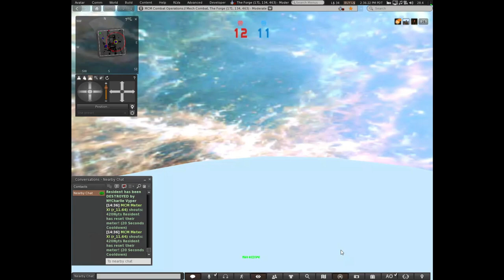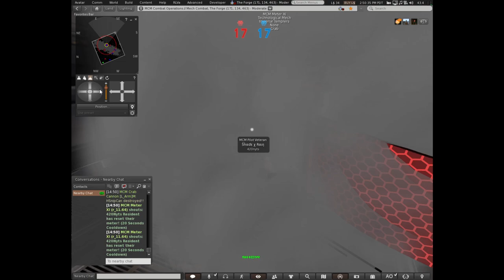MCM Team Battle Round 2 4-01-2023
MCM Team Battle
Round 2
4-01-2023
Saturday Event Run

Probably one of the best matches I will ever do.
Even battle 30-29. this is how MCM really shines in team coordination on both sides!

Greetings Pilots!
Breaking news on this year at this year's Sci Fi Convention!
Besides a booth MCM will have two Combat Showcase events taking over one of the convention sims! April 3rd at 5pm SLT and April 8th at 5pm SLT!